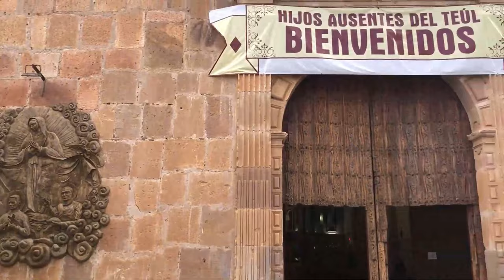TEÚL DE GLEZ ORTEGA, vista al Pueblo Mágico de ZACATECAS. su ARQUITECTURA, sus PORTALES e IGLESIAS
Recorrido por el PUEBLO MAGICO ZACATECANO por sus PLAZAS PUBLICAS y la zona central con sus PORTALES.
Sus IGLESIAS las cuales tienen marcada la HISTORIA DE LUCHA